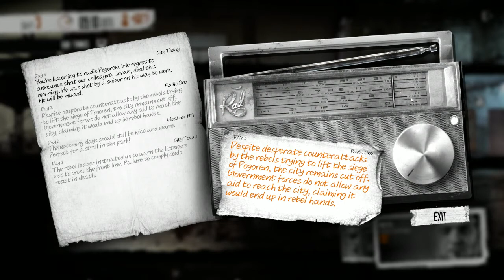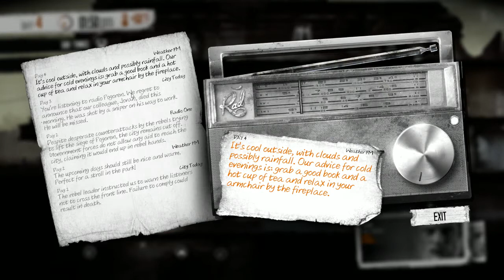InkEyes Plays: This War of Mine - Anniversary Edition #2 Bandages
In This War Of Mine Anniversary Edition by 11 bit studios, you do not play as an elite soldier, rather a group of civilians trying to survive in a besieged city; struggling with lack of food, medicine and constant danger from snipers and hostile scavengers.